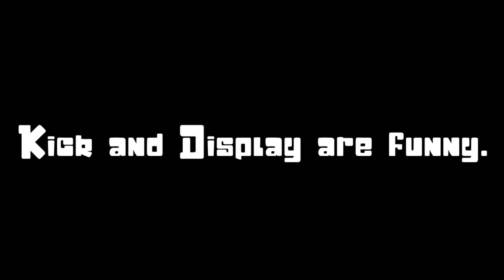Adventures Of Woke And SteveoSkeeter